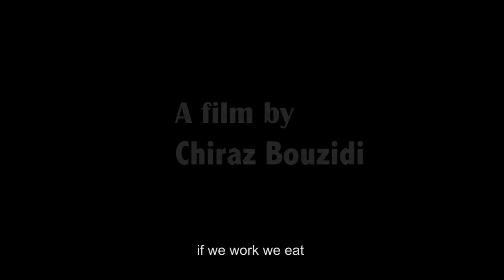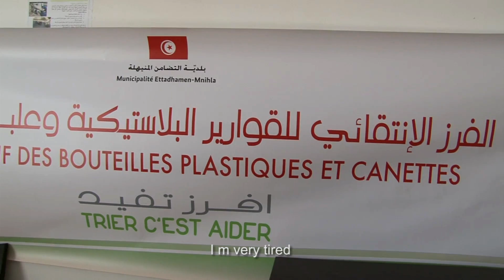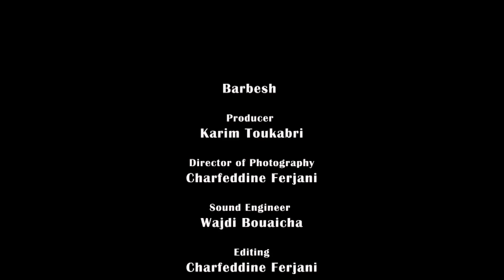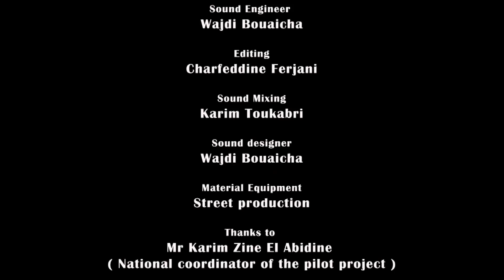Chiraz Bouzidi - Barbesh